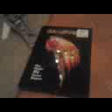my halloween micheal myers collection so far